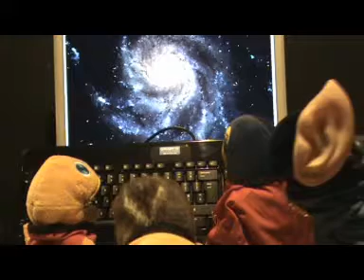Star Weasel: Sitting on a Wedge of Old Leather (Part 1)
This is the big one - Dr McRatt goes crazy and escapes through time on a leather sofa.  Only Capt Weasel and Mr Speck can hope to restore time...